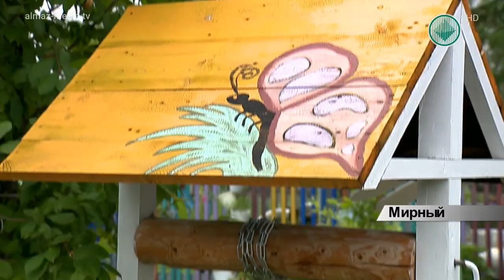Победители конкурса «Мой дом, мой двор, мой подъезд»